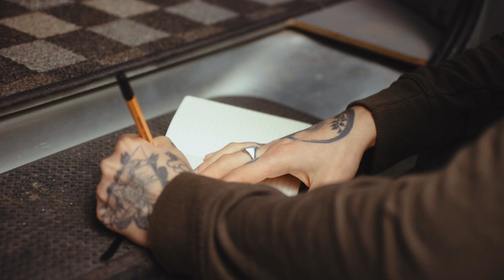Is being bored a good thing? How to actually fix your life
Thank you for tuning in! Your support means the world to me. 🙏✨